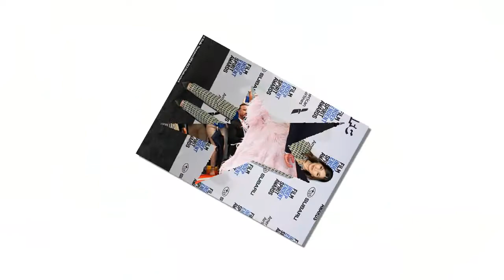Vogue release list the Top 10 Best Dressed Women of 2018 including Meghan Markle and Lady Gaga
The Duchess of style! Meghan is named on Vogue's list of best-dressed stars for making 'political' statements with her wardrobe - joining the likes of Rihanna and Lady Gaga